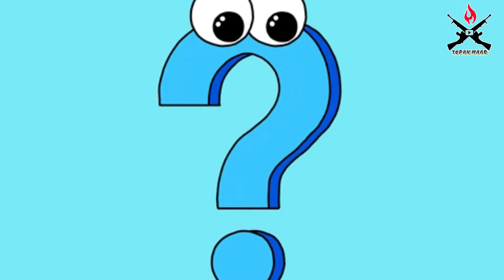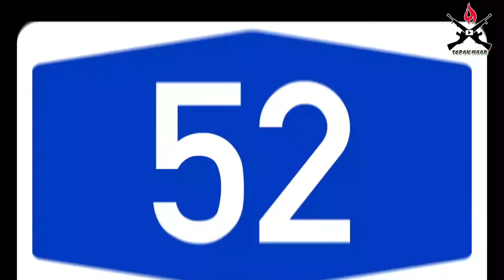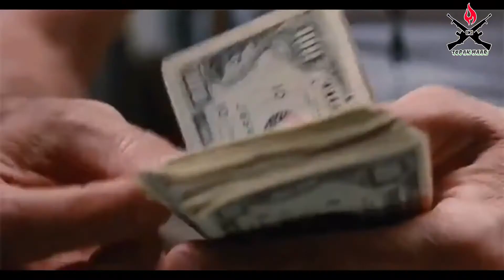TopaK mar Zindabad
Uzama khan